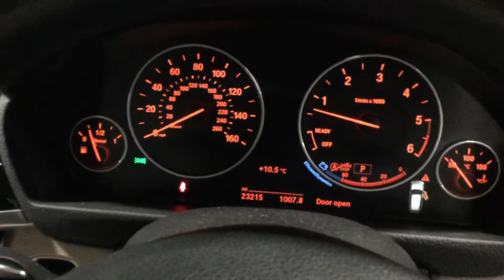Wales lot 2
Range of seized and repossessed vehicles of various makes and models from across the UK available for public auction